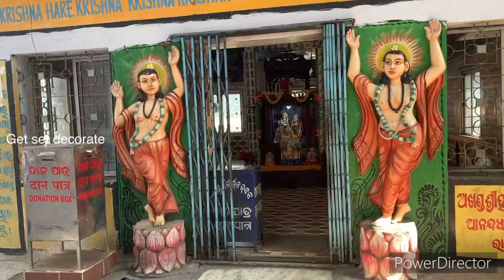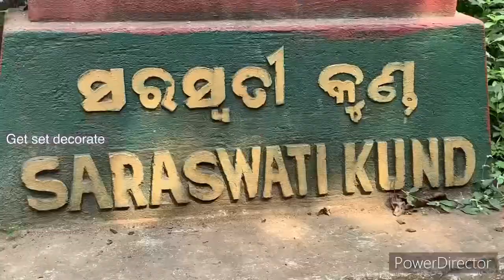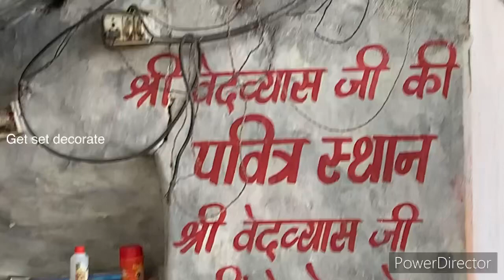The original Vyas gadi and cave where MAHABHARAT was Written | Get Set Decorate